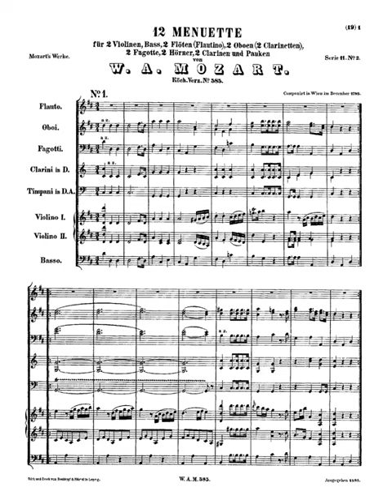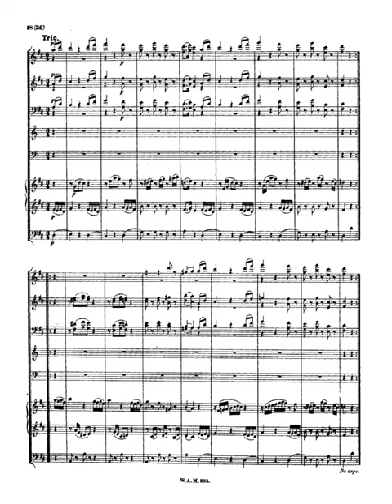mozart 12 minuets k 585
Instrumentation Orchestra